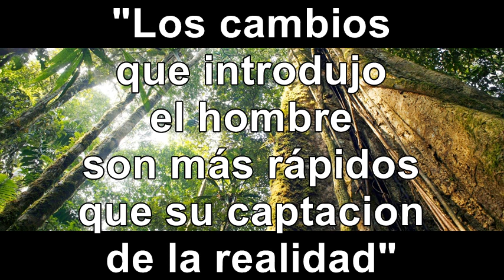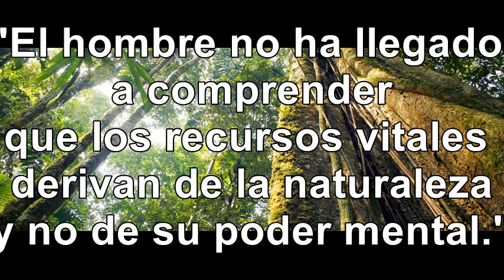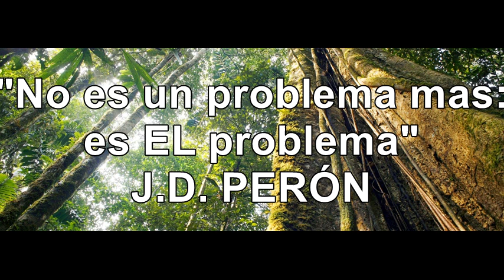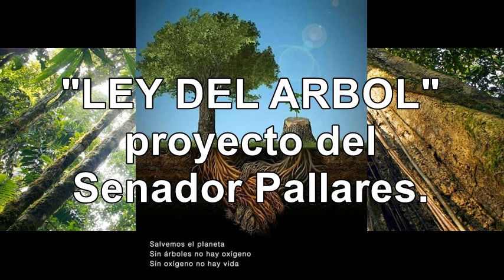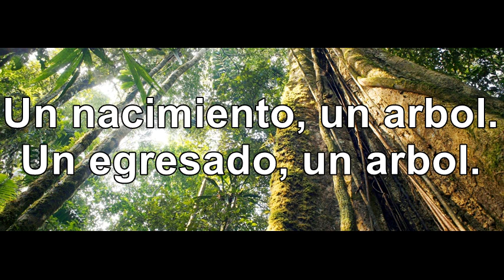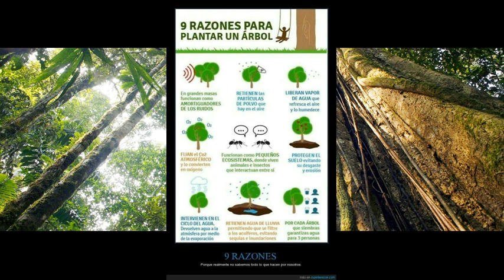"LOS ÁRBOLES PUEDEN SALVAR AL MUNDO" - CARTA AMBIENTAL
NUEVA EMISION DEL PROGRAMA  "CARTA AMBIENTAL”.  CÓMO CONTRARRESTAR LA DEFORESTACION Y LOS INCENDIOS DE SELVAS Y BOSQUES.  PROYECTOS DE REFORESTACION PARA COMBATIR EL CAMBIO CLIMATICO. LA “LEY DEL ARBOL”. EXPERIENCIAS DE REFORESTACION EN CHINA, COSTA RICA, UNION AFRICANA, FILIPINAS Y BELGICA. INICIATIVAS PRIVADAS DE REFORESTACION. EL PROYECTO “ARBOLANDO EL MUNDO” EN LAGO PUELO.  "UNA VISION HUMANISTA Y LATINOAMERICANA INSPIRADA EN PERON Y EL PAPA FRANCISCO".  LAS POLÍTICAS AMBIENTALES DE ESTADO QUE NOS DEBEMOS EN ARGENTINA CON Soledad Benitez y Javier Garin E INVITADOS ESPECIALES.